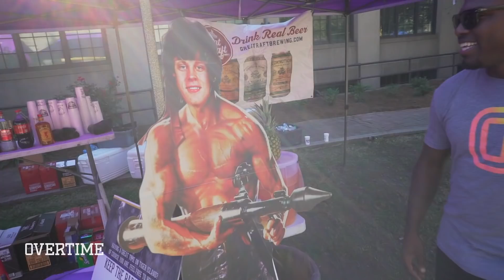We Went To The LSU vs ALABAMA TAILGATE! Got LIT With KARDELL THOMAS & LEONARD FOURNETTE 😱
WE WENT TO THE MOST INSANE TAILGATE. Welcome to Death Valley where LSU gets ROWDY before taking on Alabama. Our guy Malik Zaire was getting after it with the purple and gold as they got ready to take on their rival.

We had Kardell Thomas, Leonard Fournette and a ton of other LSU guys in the mix. THIS WAS CRAZY.

Let us know if you want to see MORE TAILGATES in the comments!